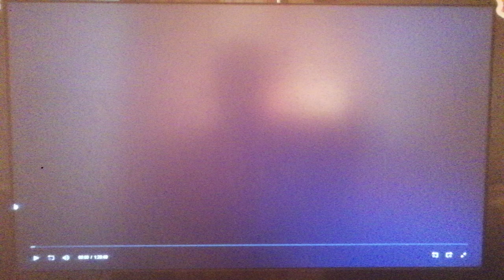Walt Disney Pictures (1998) (in Credit)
From The Lion King II: Simba's Pride (1998)